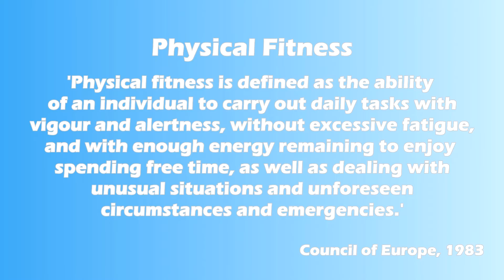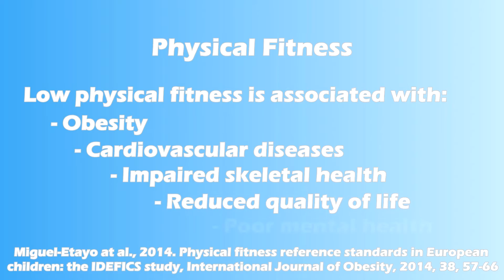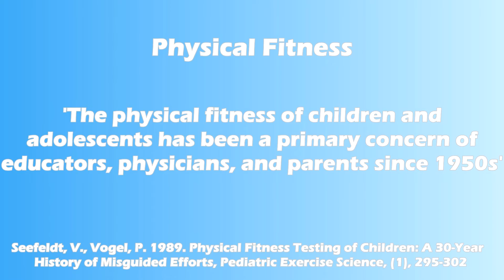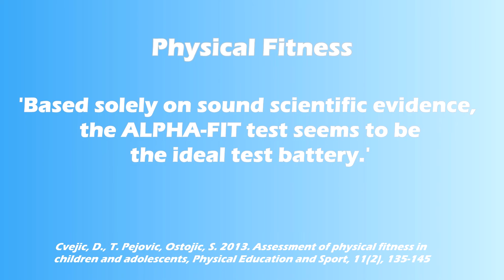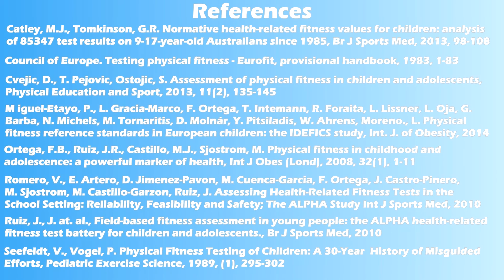Physical Fitness of children and adolescents (ALPHA-FIT test battery)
In this video I am discussing the importance of assessing physical fitness in children and adolescents and giving you more details regarding the ALPHA-Fit test battery, which seems to be the most appropriate available fitness battery for children.